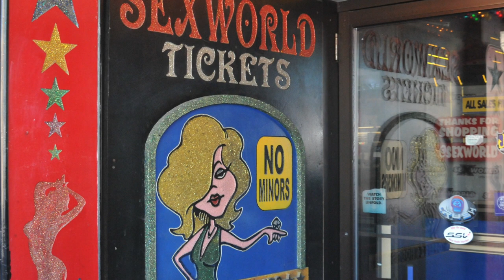Free Pizza & Vodka Podcast Episode 5 | Love Dolls on Amazon, Free Giveaway & the NFL of course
So here we go, episode 5, week 6 in the NFL and sex dolls are back in the charts again.
Yes, it's beginning to look a lot like Christmas!

Just freepizzaandvodka and get the hook up.
OR even better, mention the podcast to him at a show, and get a free drink.
I Might actually go see his show now! hahahaha

Get us your Music/Poetry/Comedy work for on air play
Contact the show directly with questions or comments